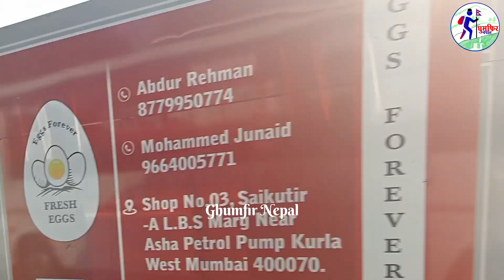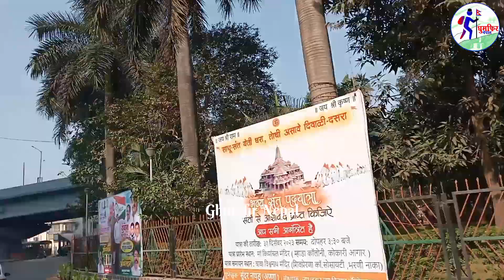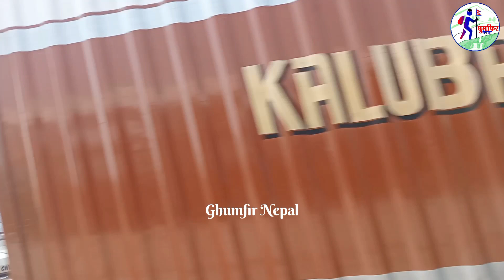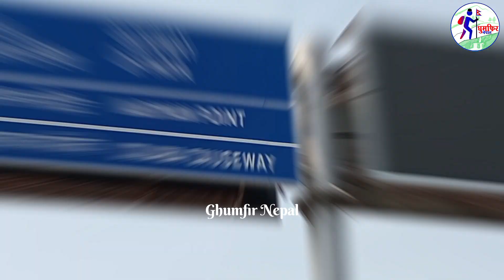Mumbai India Bhauka Char Dhakka Vlog || Travel Vlog || Ocean Beach || रमाईलो यात्रा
Mumbai India Bhauka Char Dhakka Vlog ||  Travel Vlog || Ocean  Beach